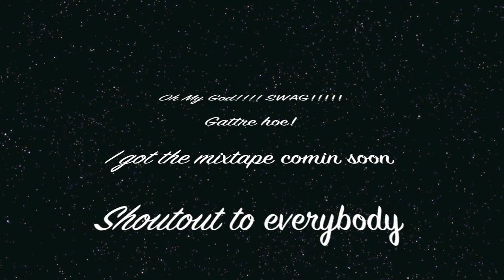What's My Name - Gattre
HEA all day!